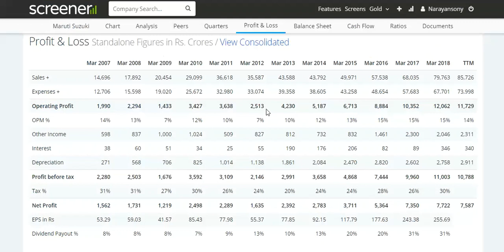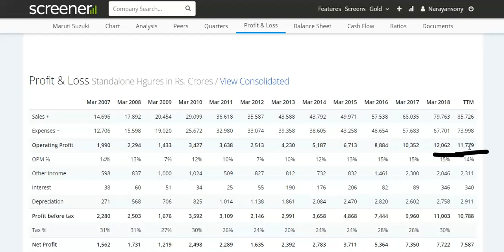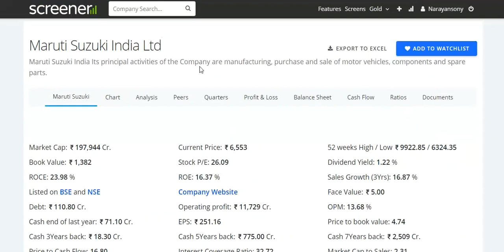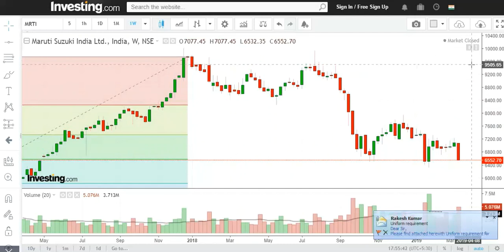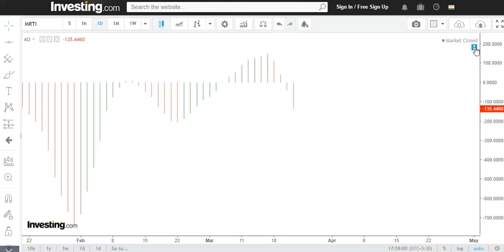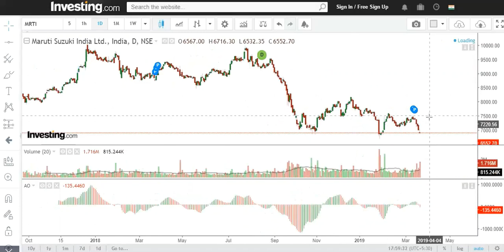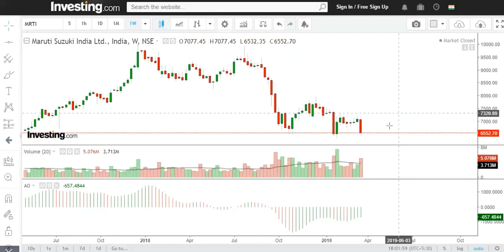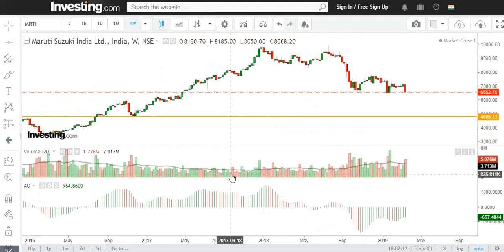Maruti Suzuki India Ltd. !! बड़े लोग भाग रहे है , इसलिए कमजोर हो गया हमारा ऑटो टारगेट ४९०० !!